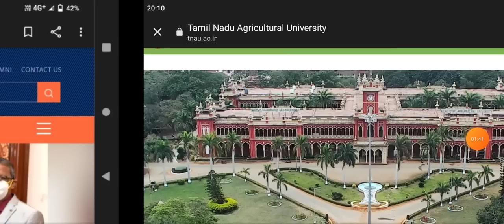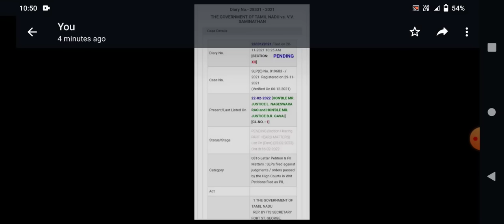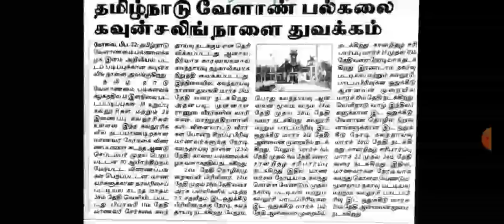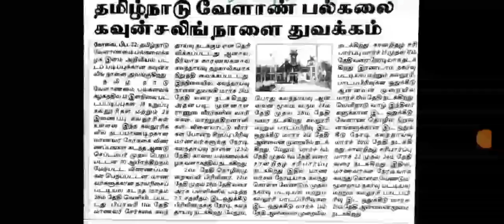TNAU 2022 💯 MAIL COUNSELLING FEES DATE 💯 COUNSELLING DATE ANNOUNCED 💯 CHOICE FILLING